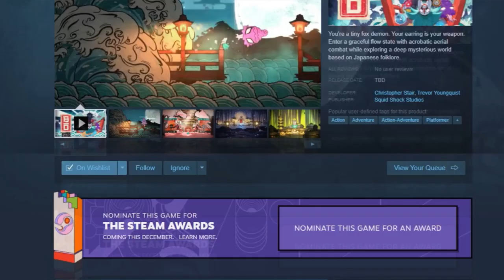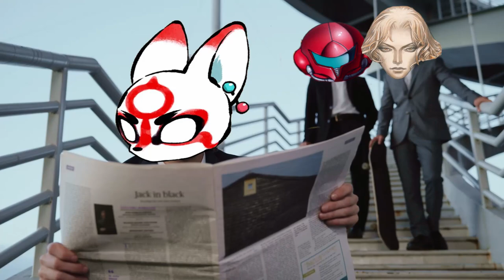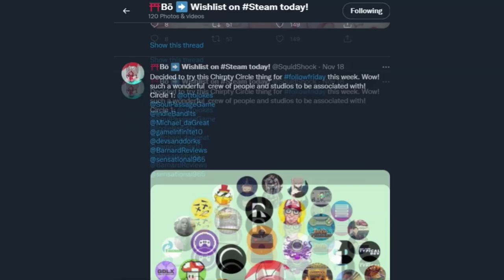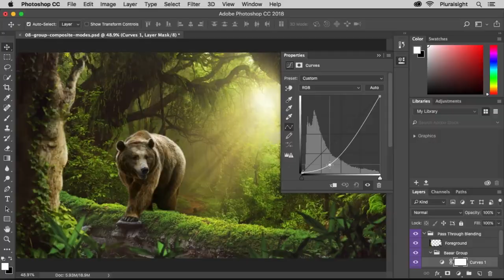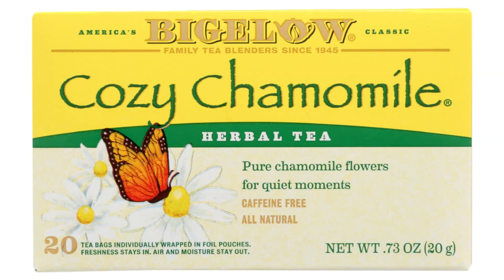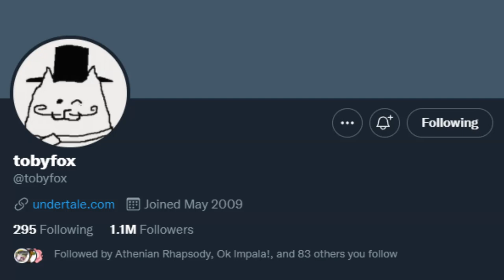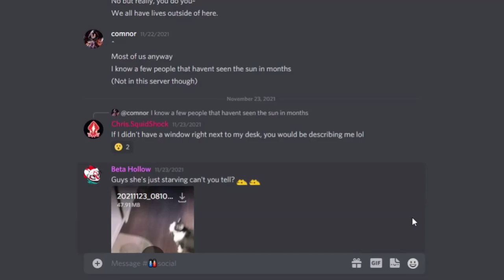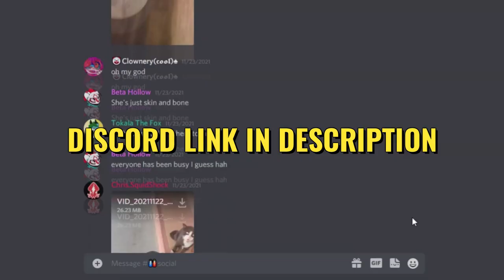Bō: Path of the Teal Lotus | 2D MetroidVania Inspired By Japanese Folklore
Developer: Squid Shock Studios (Creative Director: Christopher Stair and Lead Programmer: Trevor Youngquist)

In this Episode of Getting to Know Creators, I had the honor to interview Chris from Squid Shock Studios.
We discussed in more detail about his upcoming game called Bo. Inspired by Japanese folkore and katsune mask. Chris set himself
up to create a metroidvania game that inspires art influences and aestethics from games such as Hollow Knight and Okami.

Bō: Path of the Teal Lotus is a hand-drawn 2D adventure platformer based in a colorful world of Japanese folklore.
Use your legendary bō staff to bounce and move fluidly through a delightfully-demonic East Asian fever dream.
Use the tight movement and reset system to reach areas efficiently and gracefully or recover chaotically while floundering for footing.

The vast inter-connected world of Bō is brought vividly to life in a traditional, hand-drawn style.
The world of Bō is open and interconnected. Explore everything from haunted bathhouses to a thriving Japanese-inspired metropolis.

Find ways to travel back to areas that you thought you explored fully and unlock new paths and surprises.

Development Roadmap
Teaser Trailer: November 1, 2021
Official Trailer: February 1, 2022
​Playable Demo: February 1, 2022
Kickstarter launch: February 1, 2022
Planned full release: Q2/Q3 2023

Team Behind Bō: Path of the Teal Lotus
Chris Stair: Creative Director
Trevor Youngquist: Lead Programmer
Mihkamiart: Animator
Moises Camargo: Composer

Bō: Path of the Teal Lotus is a hand-drawn 2D Metroidvania based in a colorful world of Japanese folklore.
You play as a tiny fox spirit that grows from lotus blossom after being blessed by the moon god.

If you enjoy these interviews please make sure to check out my previous interviews

[Times Stamps]

0:00 introduction
1:06 Comparisons To Okami/Hollow Knight
3:32 Players Calling Bo A Hollow Knight Rip Off?
4:02 Crowsworn
5:23 Facing Critics and moving forward
7:38 I'm too old for this
8:38 Players Wish listing Bō
9:48 The choice to make Bo a Metroidvania Game
10:38 kickstarter/ Marketing the Game
13:17 Artistic Direction/influences for Bo
15:10 Indie art vs realism in video games
15:50 Folklore inspirations/Concepts for Bo
17:37 Majoras Mask
18:22 Development Process
21:04 Japanese art inspiration
22:10 Show early, Show often
23:20 How do you prevent burnout?
26:19 Unlocking Special Abilities in Bo
27:42 Favorite Tea?
28:13 Artbook/merchandise for the game?
30:44 People Love Early Artwork
31:29 Hayao Miyazaki/Studio Ghibli
32:27 What Make you NOT want to buy a game?
33:22 Undertale
34:43 Are you having fun?
35:05 What keeps you going in life?
37:47 Message to up and coming game developers
39:28 Fan Support
41:03 Top 5 favorite games of all time
44:48 Other platforms?
45:44 How Can People Support the Game?
46:50 Bo's Social Media Pages
47:08 outro

It really helps let youtube know that you like the video, and that it should be recommended to others.

Bō | A 2D Hand Drawn MetroidVania Inspired By Japanese Folklore